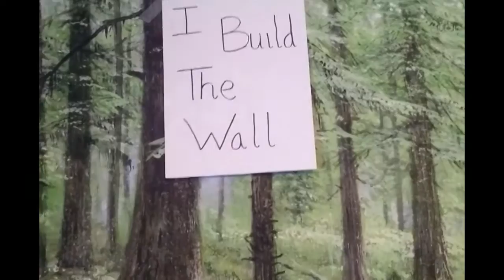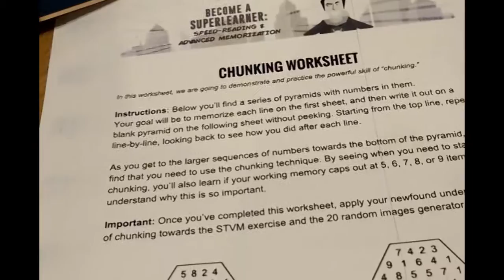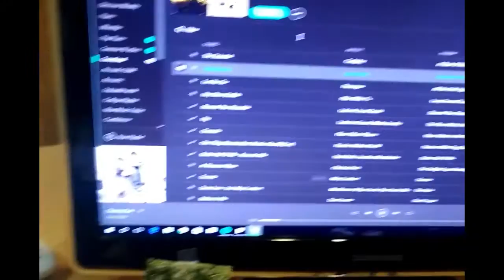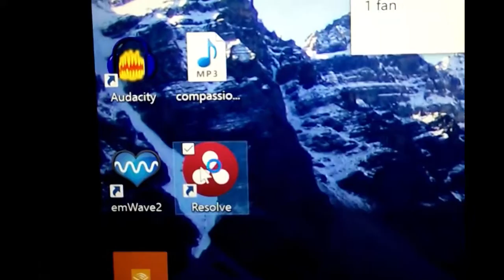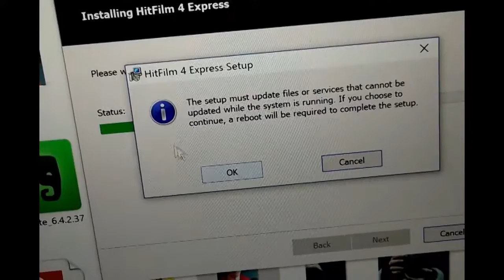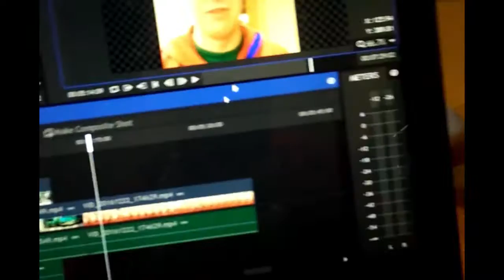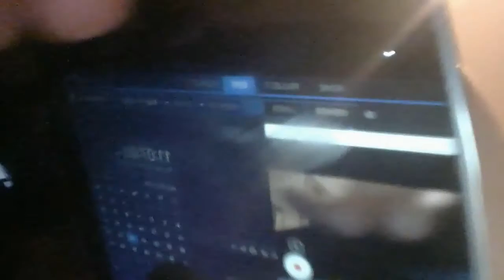Vlog Day 1